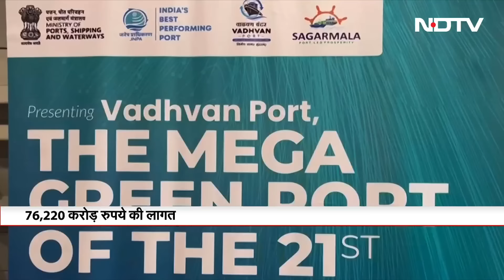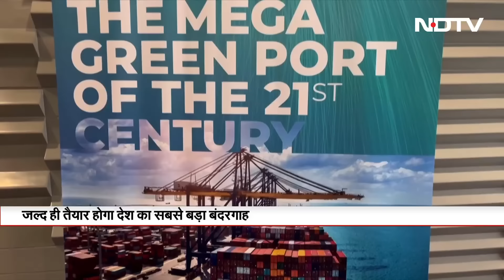Ganesh Visarjan 2024: धूमधाम से विदा हुए गणपति, बप्पामय हुई पूरी मायानगरी Mumbai! | City Centre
Ganesh Visarjan: बप्पा की विदाई के साथ पूरा हुआ महाराष्ट्र का महा-पर्व “गणेशोत्सव”. ग्यारहवें दिन गणेश विसर्जन के लिए भक्तों का सैलाब उमड़ा. एक से एक भव्य प्रतिमाओं की शहर में एकतरह से खूबसूरत रंगोली बनती दिखी. बप्पा के दर्शन के लिए समंदर और सड़क किनारे बड़ी संख्या में लोग जुटे. सुरक्षा में 24,000 से ज़्यादा पुलिसकर्मी तैनात रहे. मुंबई से रिपोर्ट.